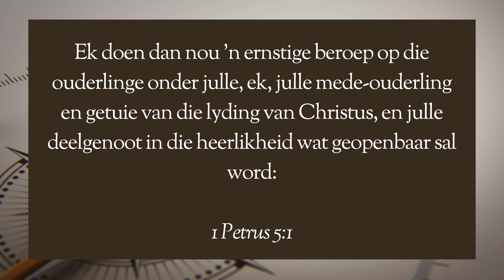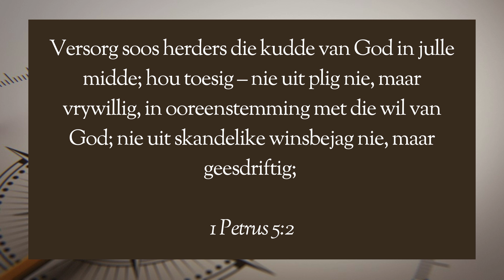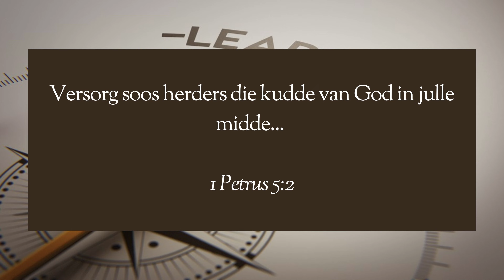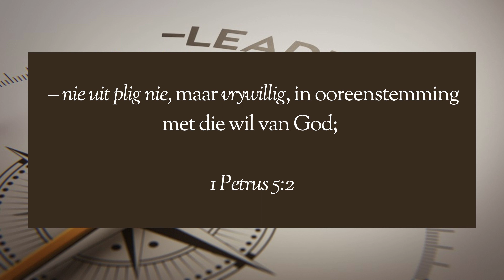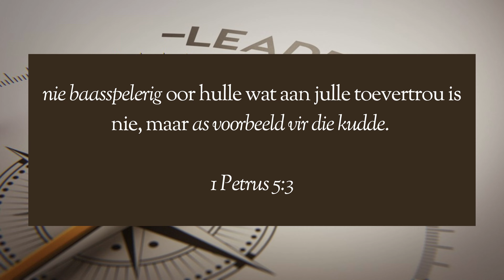WELLINGTON-OOS DIGIDIENS | Gegronde Leierskap | Cornis Botha | 1 Petrus 5:1-4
Hoe lyk leierskap in die kerk en watter eienskappe moet vooropgestel word? Ds. Cornis gesels oor leierskap wat gegrond is in Jesus vanuit 1 Petrus 5.

Laai ons gemeente app af op Google Play Store:

Soek vir NG Kerk Wes - Kaapland app
Wanneer jy registreer, gebruik die gemeentekode: WELLOOS